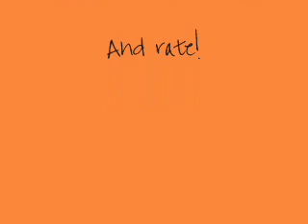Innocence - Avril Lavigne [Lyrics in Description]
LYRICS*
Waking up I see that everything is OK
The first time in my life and now it's so great
Slowing down I look around and I am so amazed
I think about the little things that make life great

I wouldn't change a thing about it
This is the best feeling

[Chorus]
This innocence is brilliant
I hope that it will stay
This moment is perfect
And I'll hold on to it
Don't you let it pass you by

I found a place so safe, not a single tear
The first time in my life and now it's so clear
Feel calm, I belong, I'm so happy here
It's so strong and now I let myself be sincere

[Chorus]

It's a state of bliss, you think you're dreaming
It's the happiness inside that you're feeling
It's so beautiful it makes you wanna cry

Makes you wanna cry
This innocence is brilliance
Please don't go away
Cause I need you now

[Chorus]